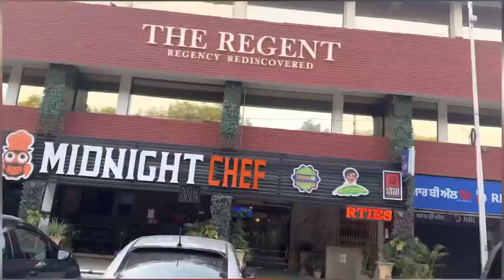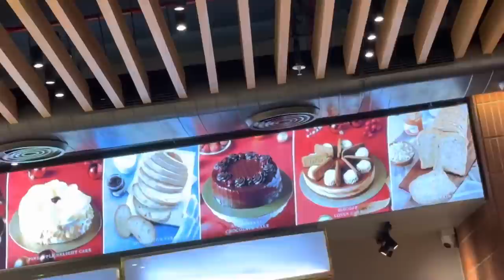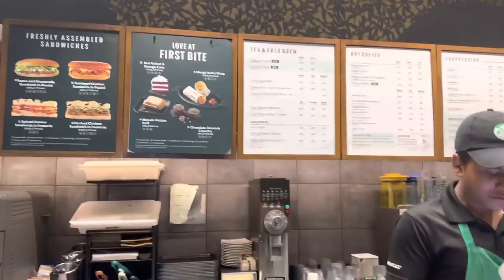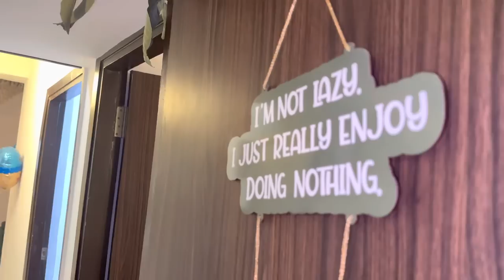welcome to chlaangarh ￼💬 Chandigarh nhi aa chlaangarh aa 😂😂 VLOG . ( SIMMU BUTTAR ) ￼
Thanks for joining me on this adventure, let's go!"